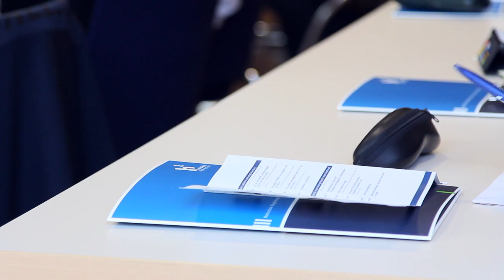EcoCom 2013 Overview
How can information and communication technologies help to establish fair and sustainable models of global and local economies and overcome serious disadvantages of current market forces? Advantages and disadvantages we discussed at EcoCom Conference 2013 in Berlin.
Research group SPiRIT, Hochschule Magdeburg-Stendal;
Alcatel-Lucent Stiftung für Kommunikationsforschung;
Gesellschaft für Informatik

With statements and pictures from Michael A. Herzog, Michael Hoffmann, Erich Zielinski, Arnold Picot, Florian Brody, Jesse Marsh, Volker Wiedemer, Martin Klein, Johann Mittendorfer, Viktor Dörfler, Matthias Trier, Michael Schneider, Stefan Hübener, Ontje Helmich and a lot of guests at EcoCom 2013 in Berlin.